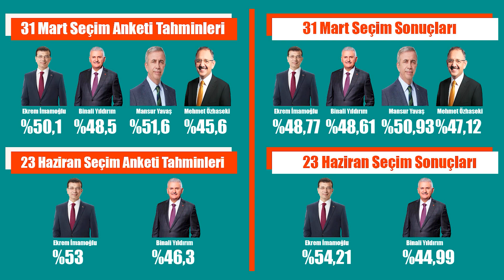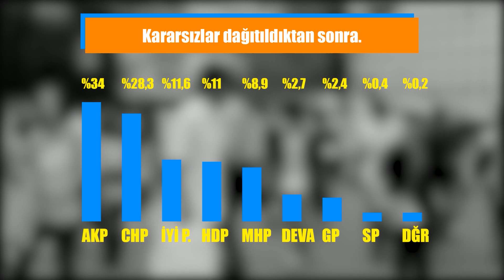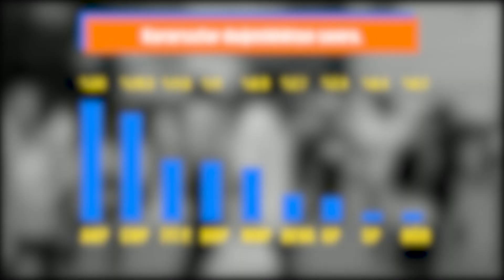Sürpriz Anket Sonucu - Erken Seçim Olsa Kim Kazanır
Bu Pazar seçim olsa hangi partilere oy verirsiniz ?

Merhaba ben Selçuk Keskin, kanalımda seçim anketleri, haber siyaset gezi ile ilgili tüm videolara ulaşabilirsiniz. Siyaset ve haber ile ilgili düşüncelerimi sizlerle paylaşıyorum. Sizlere en güncel ve en doğru bilgileri aktarmaktan mutlu oluyorum.